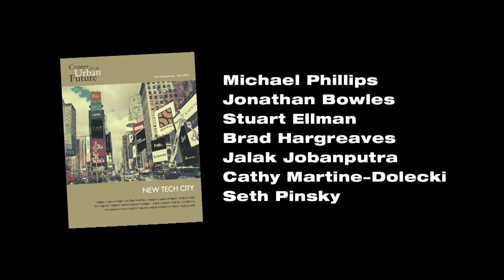"New Tech City" Panel Discussion-NYC's Tech Sector | CUNY TV Special Presentation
Bill Rudin, ABNY chairman, introduces Jonathan Bowles, Center for an Urban Future, Seth Pinsky, NYC Economic Development Corpl, Stuart Ellman, RRE Ventures, Jalak Jobanputra RTP Ventures, Brad Hargreaves, General Assembly, Cathy Martine-Dolecki, AT&T who discuss the New Tech City Report and the future of NY's Tech Sector.

Taped: 6-5-12